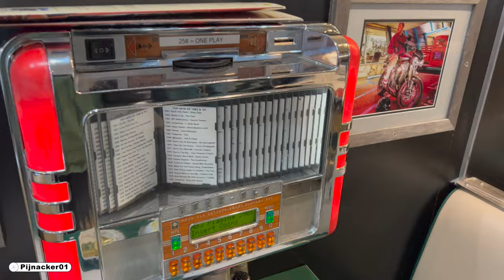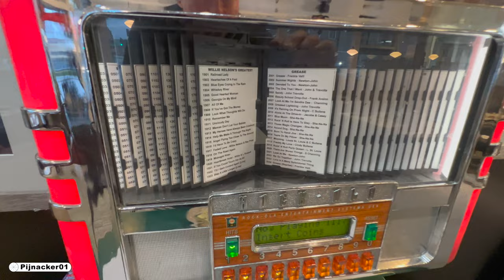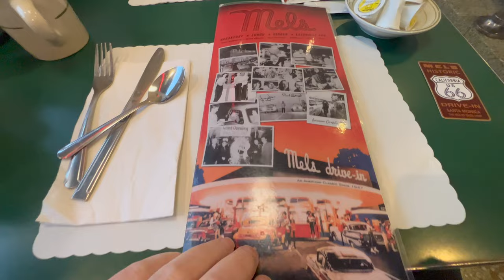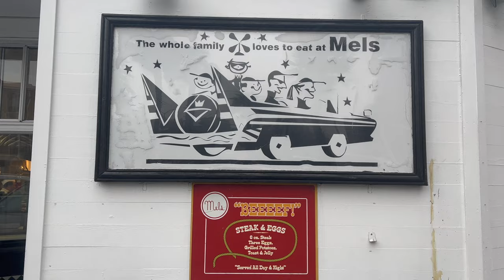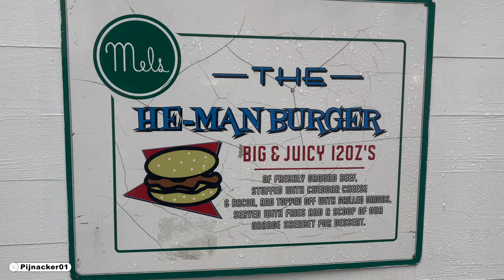Mel’s Drive-In San Francisco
This Mel’s Diner, officially know as Mel’s Drive-In, is in San Francisco on 2165 Lombard St which turns into the 101 which leads over the equally infamous Golden Gate Bridge. There are three Mel’s Drive-In’s in San Fran and a few more down in sunny LA. We ate breakfast here three mornings and LOVED not only the taste of the food, but also the service. And that in combination with the 50’s style interior is far out, dynamite! We did not get a chance to try their famous chicken potpie, but their American breakfasts with a Mexican twist if you’d like, were amazing! Two eggs over easy at a decent price, for these days of inflation anyway!

Mel’s Diner - Mel’s Drive-In San Francisco, a must-stop if you need an American breakfast, lunch or dinner at an old fashion diner experience! All I miss is the soda fountains! They have the old jukeboxes though, that is cool!

“Mel's Drive-In is a 1950's American diner's group and drive-in, located in both Northern part of American pop culture, as seen in American Graffiti.” See: